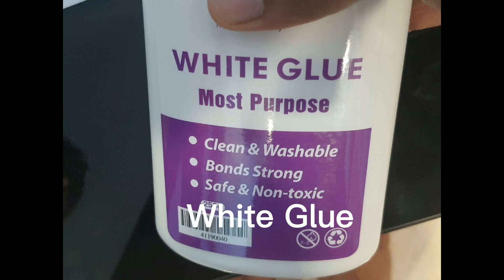PSV TAHUN 5 TEKNIK MOZEK | கலைக்கல்வி ஆண்டு 5 மோசேக் படைப்பு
முட்டை ஓட்டில் ஓர் எழில் ஓவியம்